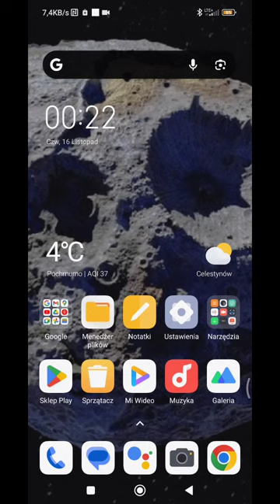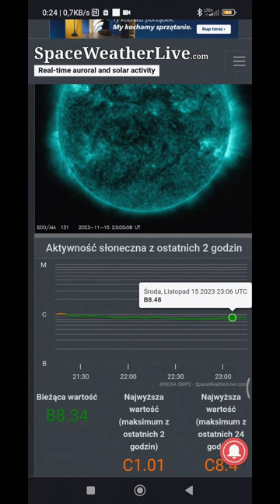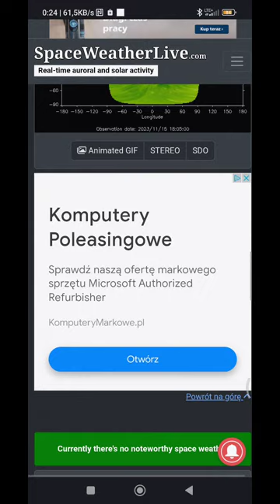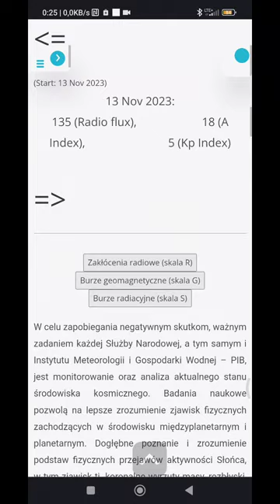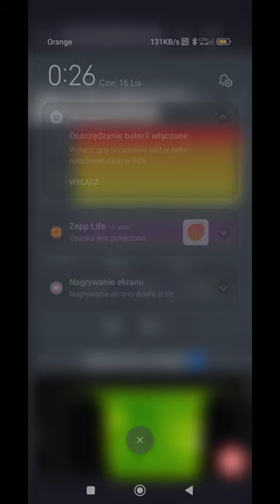Najnowsza prognoza pogody kosmicznej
stan na dzień 16 i 17  listopada